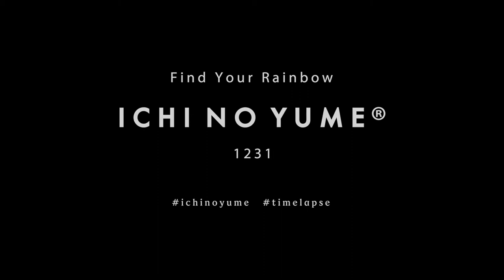《画》Map of the World Art time-lapse painting 「スキューバダイビングの店内に世界地図のアートを」《壁画アート》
スキューバダイビングの店内にパッと明るく世界が広がるアートを。
「大きな世界地図を」とこれだけテーマを頂いたので、
横幅6mの世界地図を描きました。
一つ一つの国を国旗をモチーフにペイントしています。

塗料：水性ペンキ、アクリル絵の具、コルク、木材
素材：コンクリート

［ICHI NO YUME/Artist ICHI］
京都を拠点に活動するカラフルでポップなタッチが特徴的なアーティスト。
店舗や施設の壁画製作。オリジナルグッズの製作・販売。
全国イベントへの出展。展示会。講演会。
ハワイや南国、日本の景色や風景を独特の感性とカラフルな色使いで描く。
夢や希望を願って製作した心に届けるアートをお楽しみください。

▼プロフィール/オリジナルグッズの販売

▼これまでの作品と活動